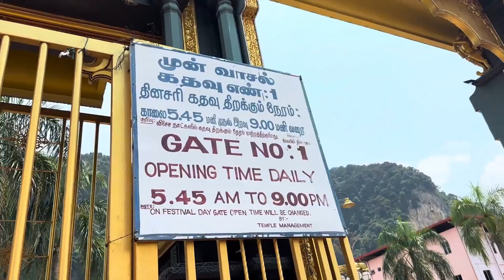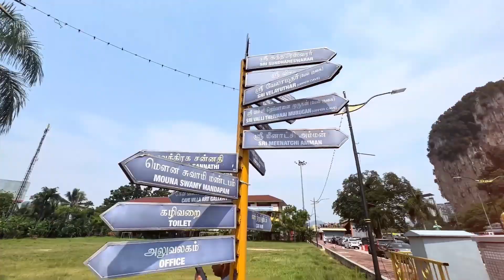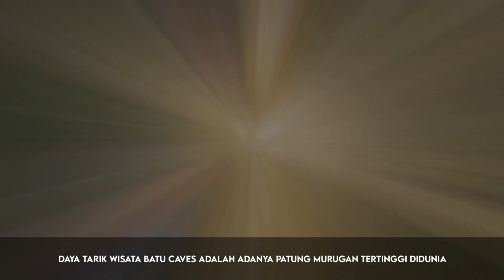MENGUNJUNGI BATU CAVES MALAYSIA PATUNG TERTINGGI DI DUNIA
Assalamu'alaikum ...
Halo apa kabar?
Selamat datang dichannel ARRA Family.
Selamat menonton.
@putriarmy (mama sultan)
@mamensanchz (papa king)